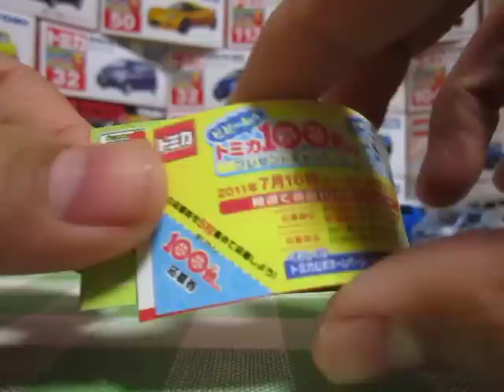購入予定のトミカ第3弾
買います。